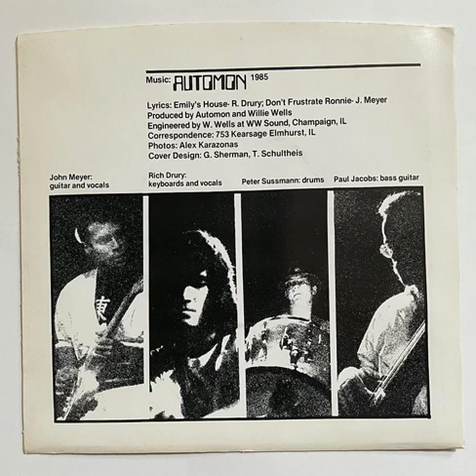Automon - Don't Frustrate Ronnie - Sample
Automon - minimal synth / indie - Illiinois